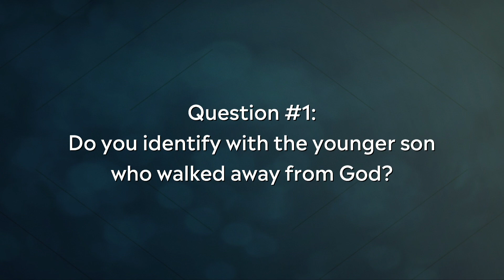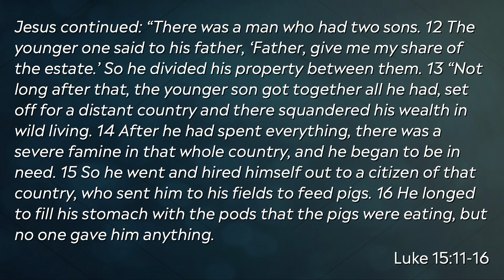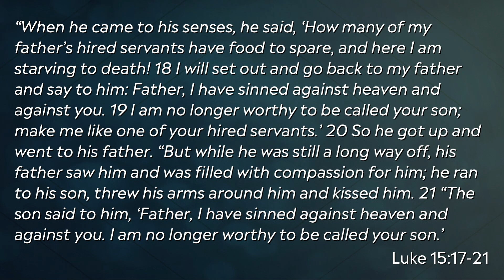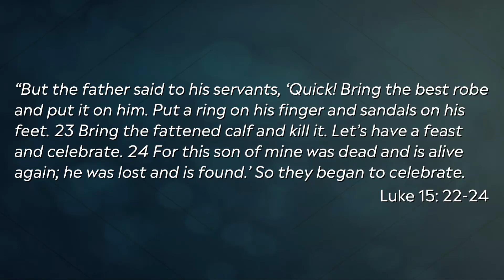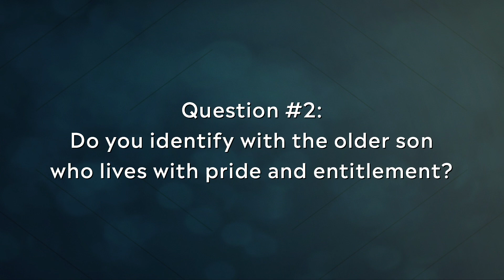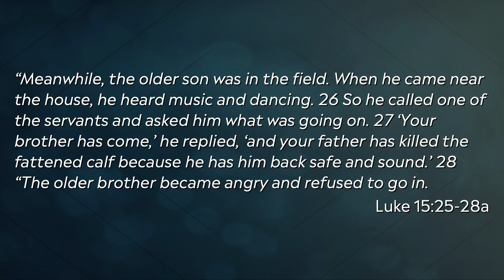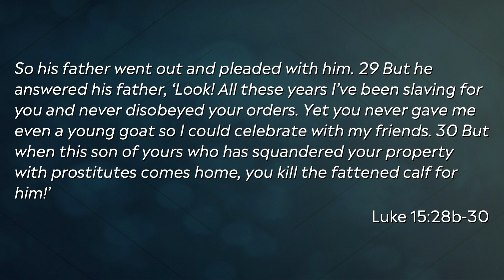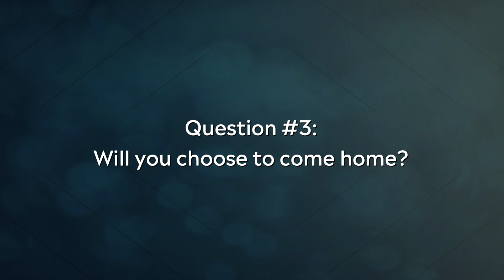06/14/20 The Prodigal Son | Real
Sermon: The Prodigal Son
Series: Real
Pastor Don Porter
06/14/20